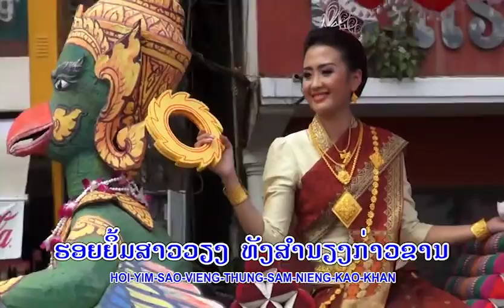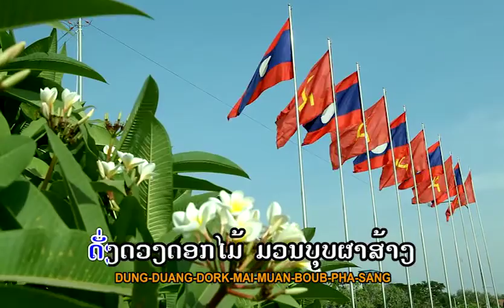Khamphan dindavong ຮອຍຍີ້ມວຽງຈັນ TS Studio karaoke